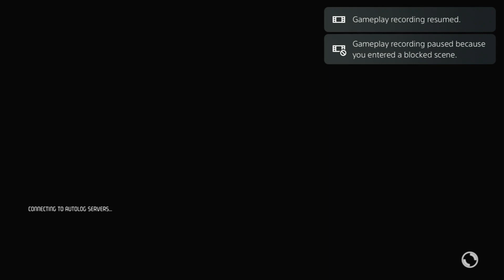Need For Speed Hot Pursuit Remastered Multiplayer Part 65